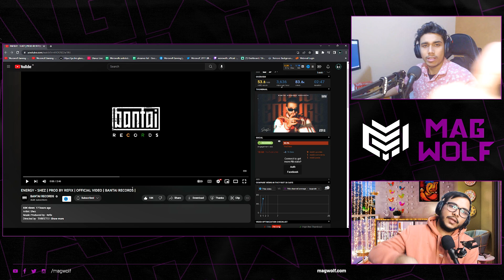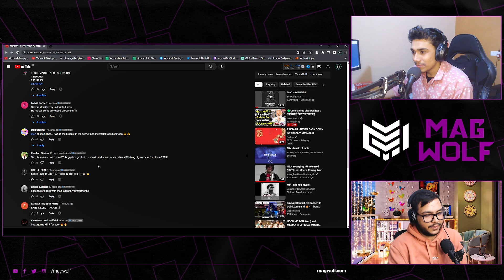Reacting To ENERGY - SHEZ | PROD BY REFIX | OFFICIAL VIDEO | BANTAI RECORDS